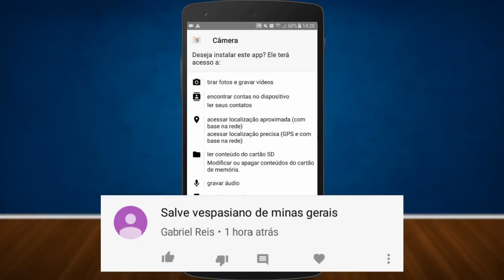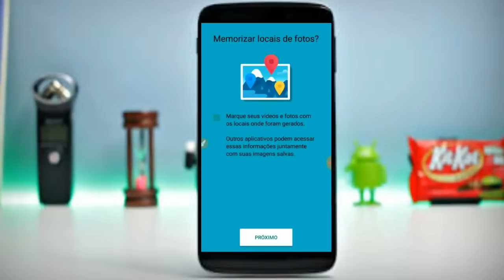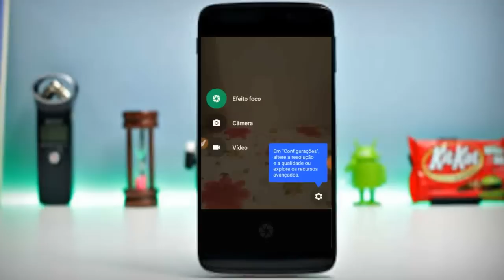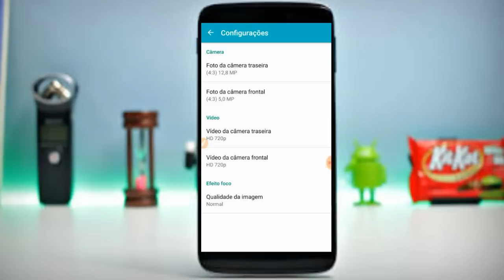TRANSFORME O CELULAR EM UMA CÂMERA PROFISSIONAL! CAMERA GOOGLE OFICIAL - 2018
↪SER PROFISSIONAL ↩

🔴COMO CRIAR VIDEOS ANIMADOS !!
 🔴 curso de informatica !
🔴 como ter bastante seguidor em qualquer rede social !
🔴 YOUTUBE PARA INICIANTES !
🔴O  MELHOR CARREGADOR PARA SEU CELULAR !

COMENTE SEU SALVE + SUA CIDADE AI VOCE VAI APARECER EM NOSSO PROXIMO VIDEO 👍👏

QUER SER UM YOUTUBE DE SUCESSO MAIS NÃO SABE POR ONDE COMEÇAR  ENTRE
 DOWNLOAD DO APK DO VIDEO !!

 ★ ( Rede Sociais ) ★